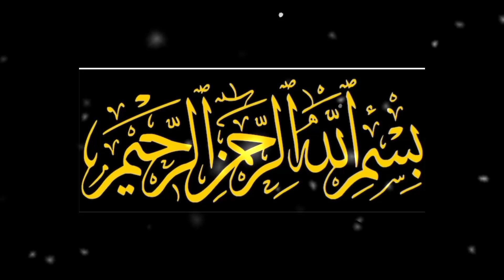Story of Hazrat Abu Zar ghaffari ka waqia | Sayyidina Abu Zar ghaffari ki shahadat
SYYIDINA ABU ZER GHIFARI رضي

Hazrat Abuzar Ghaffari Ki Wafat Ka Waqia

Abu Dharr Al-Ghifari real name was Jundab ibn Junadah, he was the 5th person who accepted Islam in beginning, Abu Zar ghaffari was the monotheist even before Islam and he always against the act of jahiliyyah of Arabs. Aba Dharr is considered one of the greatest and most loyal sahaba, Prophet Muhammad saw once said that "the sky did not spread its canopy on any man who was more truthful than Abu Dharr". In the period of Uthman Abu zar migrated to a place called al-Rabathah, a small village in eastern Madinah. Hazrat Abu zar stayed there away from people, holding on to the sunnah of Prophet Muhammad saw and his companions. Abu Dhar continued in his simple life, and dedicated himself to Allah only until he died, in 32 Α.Η.

Your search
Amber Voice
Hazrat Abu Zar ghaffari ka waqia
 Hazrat Abu Zar ghaffari death
 Hazrat Abu Zar ghaffari biography in Urdu
Hazrat Abu Zar ghaffari grave
Abuzar ghaffari story
Sayyidina Abu Zar ghaffari r.a
who was Abu Zar ghaffari
Abu Zar ghaffari story in Urdu
 grave of Abu Zar ghaffari
abuzar ki duniya
 Abu Zer ghaffari
 ashab e rasool
sahaba stories
seerat e sahaba
Abu Zar ghaffari ka qatil
 Hazrat Abuzar ghaffari ki shahadat
 Abu Zar ghaffari ki qabar

hidayahportal
 hidayah portal
engineer muhammad ali mirza
 quran
sunnat
islam
 short clips islamic
islamic clips
short clips
ajmal
raza
qadri
hazrat abuzar ghaffari
hazrat abuzar ghaffari full bayan by ajmal raza qadri
ajmal raza qadri full bayan
new bayan by ajmal raza qadri
islamic factory
abuzar ghaffari bayan ajmal raza qadri
hazrat abuzar ghaffari by ajmal raza qadri
ajmal raza qadri ful bayan
hazrat abu zar ghaffari ajmal raza qadri
 ajmal raza qadri new bayan 2021
ajmal raza qadri bayan
hazrat abuzar ghaffari
 hazrat abuzar ghaffari ka waqia
 Peer ajmal raza qadri bayan
Muslimmatters by tahira